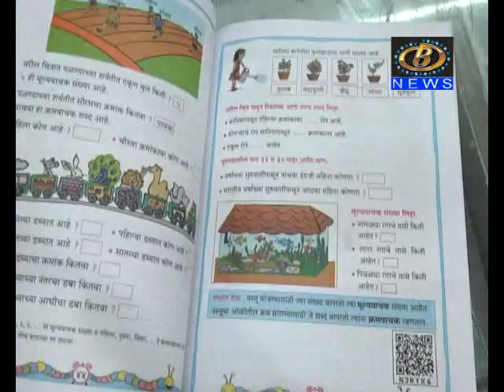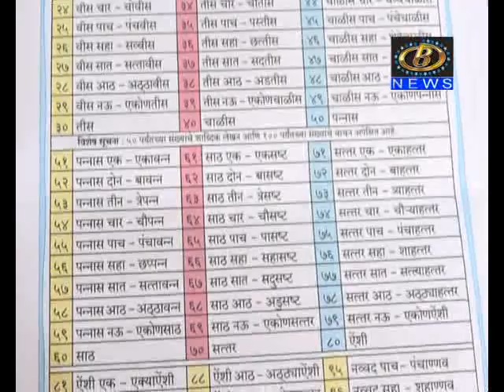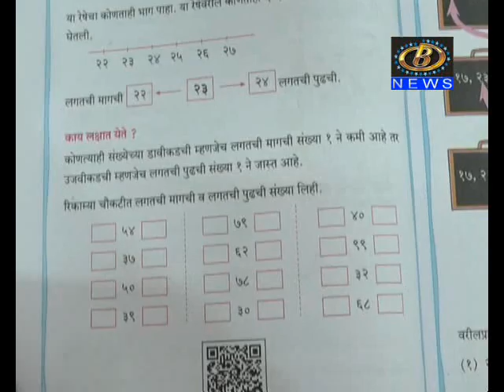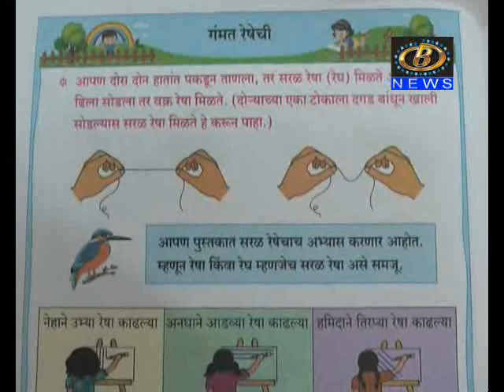संख्यावाचनातील नवा बदल वादग्रस्त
संख्यावाचनातील नवा बदल वादग्रस्त, सोपं करण्याच्या प्रयत्नात मराठी भाषेतील शब्दांचीच होतीय हत्या
Channel B